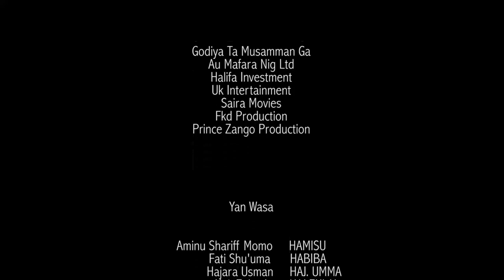MATAR MAI ARZIKI - New Adam Zango Movies 2022 | New Hausa Movies | Film 2022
BAKI BIYU MASTER